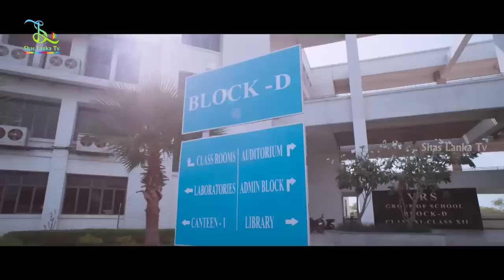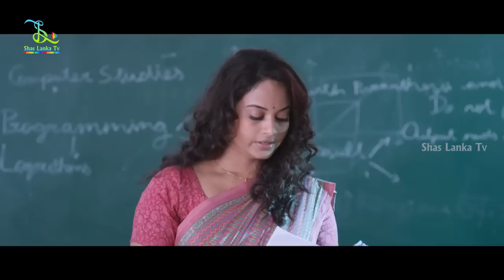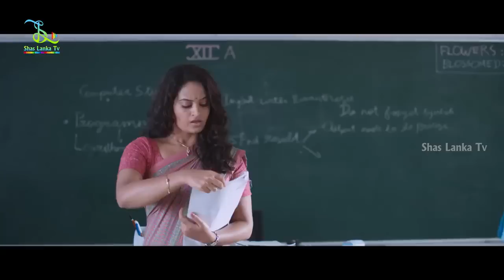Shariq Hassan Blackmails Suja Varunee - Pencil Movie | Sri Divya | GV Prakash | Shas Lanka TV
Pencil is a 2016 Indian Tamil school-based mystery thriller film written and directed by debutant Mani Nagaraj and produced by S. P. Ragavesh. The film is based on South Korean film 4th Period Mystery. The film stars G. V. Prakash Kumar and Sri Divya, with the former also composing the film's music.

Shas Lanka TV is an entertainment channel for all Sri lankan's and UK viewers. Enjoy the most latest tamil movies with sinhalese subtitles.